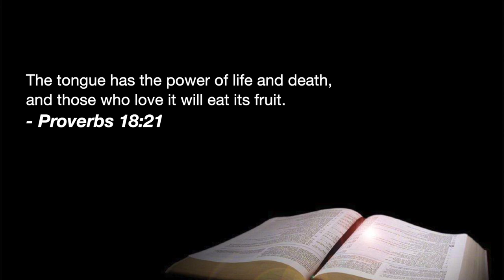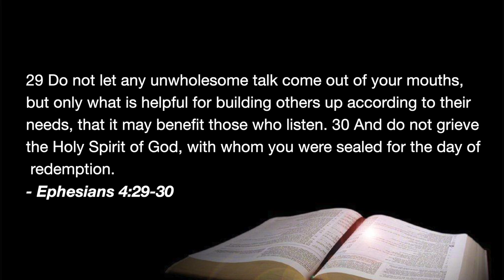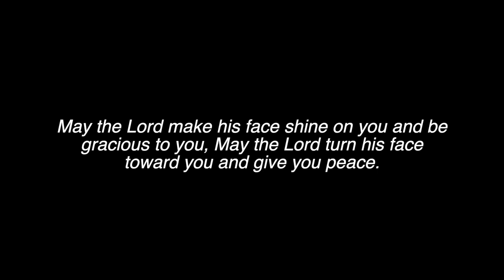Eric Peterson on Construction Team Vs. Demolition Crew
In this video Pastor Eric Peterson comments on the importance of  building each other up and being part of the solution, not the problem.